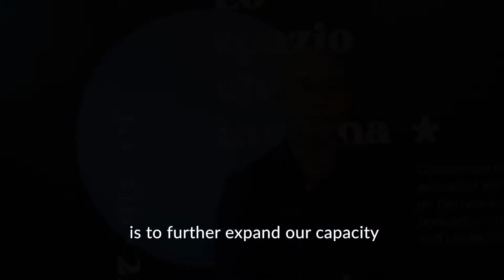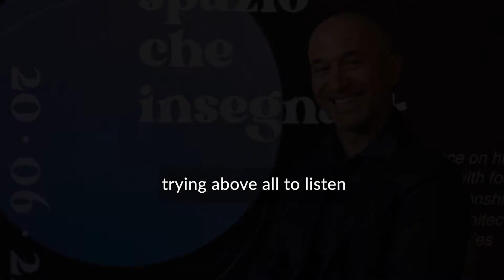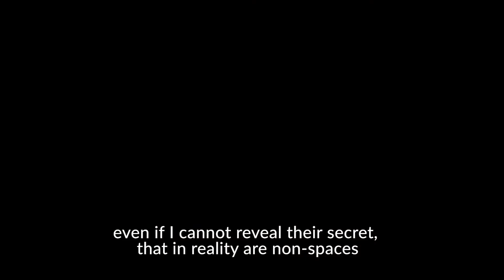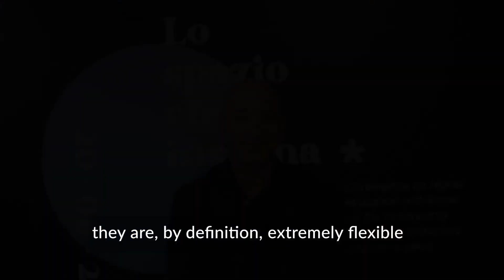Inside The Project | Lo spazio che insegna | Intervista a Enzo Baglieri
Inside The Project | Lo spazio che insegna | The teaching space |

Intervista a Enzo Baglieri | SDA Bocconi